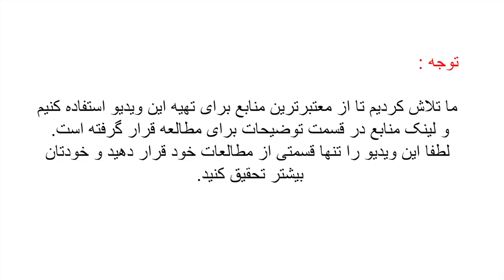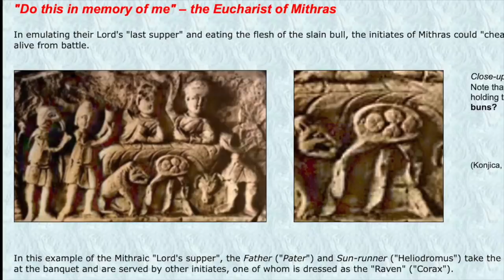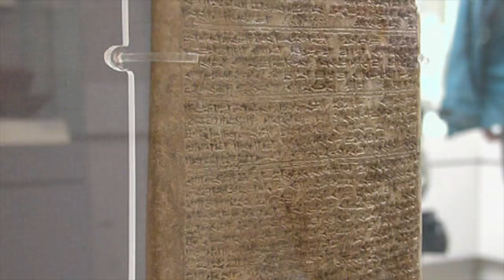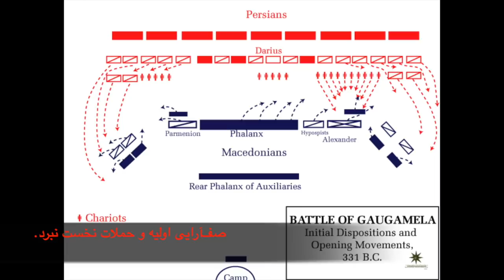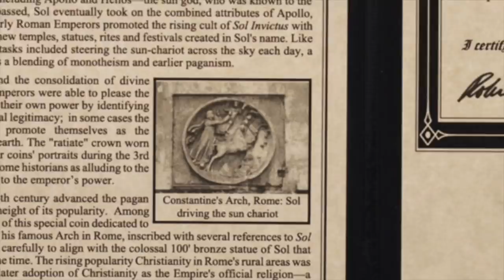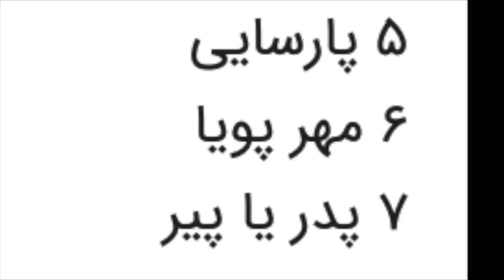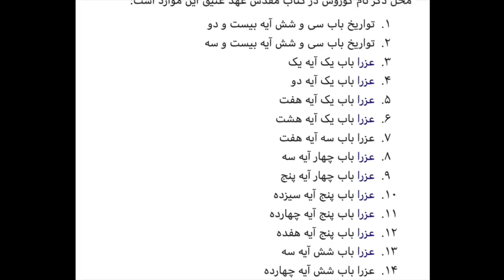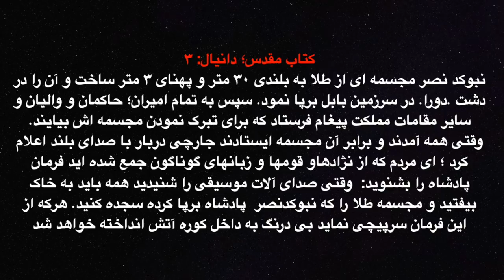میترا خدای ایران باستان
در این ویدیو نگاهی کوتاه داریم به اقوام آریایی و خدای باستانی ایران زمین و گسترش این آیین به نقاط مختلف دنیا وهمچنین تاثیر آن بر مسیحیت